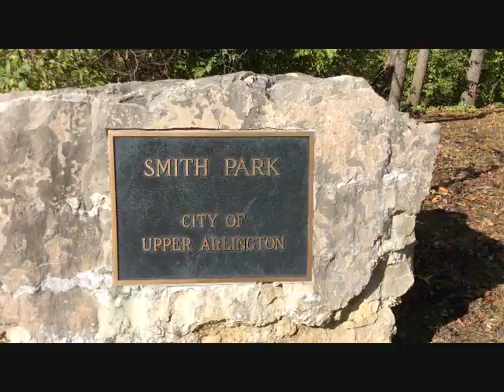Smith Nature Preserve: Upper Arlington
Smith Nature Preserve located in Upper Arlington is located on Fishinger Road near Kenny Road. It is about 2 acres in size with a maintained loop trail about 1/2 mile in length.